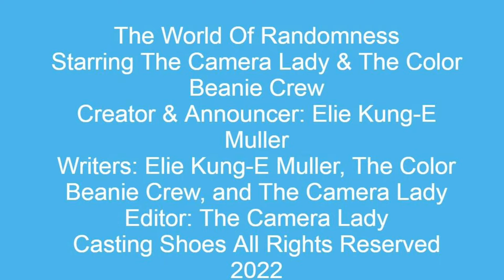Sneak Peek Of World Of Randomness For @KungEMuller #36